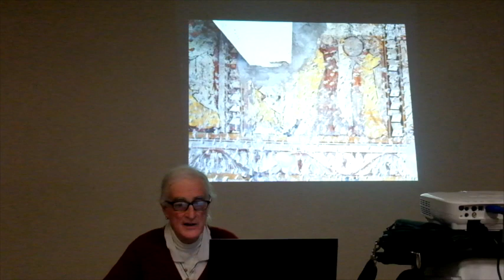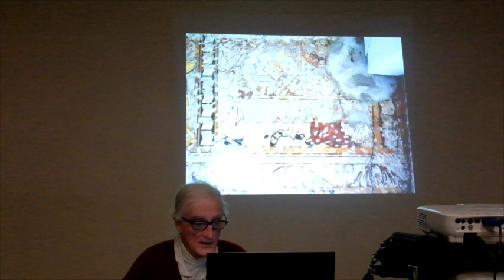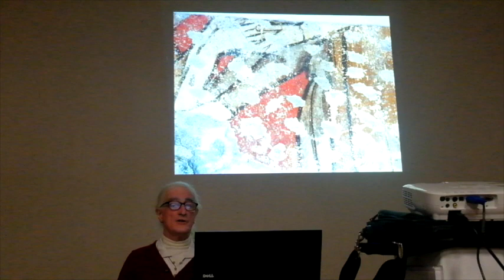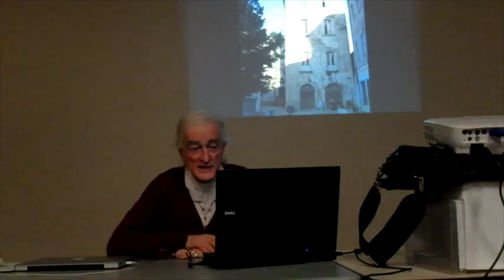la maison de Lestrade à Viviers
Viviers (Ardèche). Maison aristocratique médiévale avec décor peint de fresques du XIIIe siècle et du XVIe siècle. Représentation de la parabole du Fils prodigue  Patrimoine menacé. Conférence par Yves Esquieu